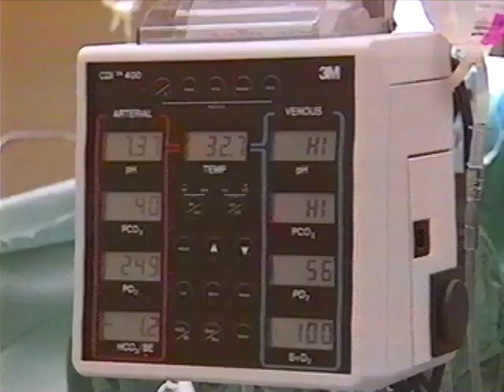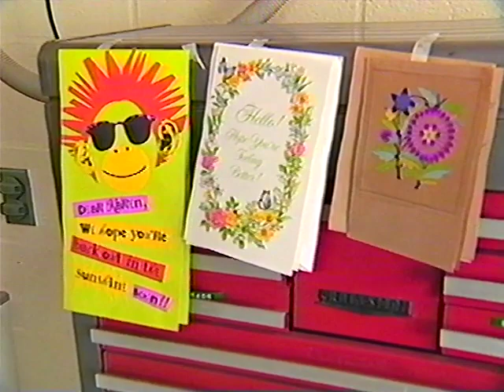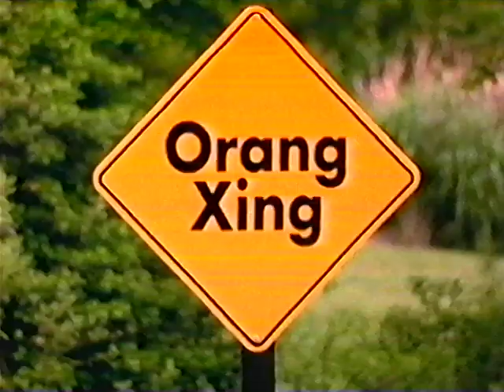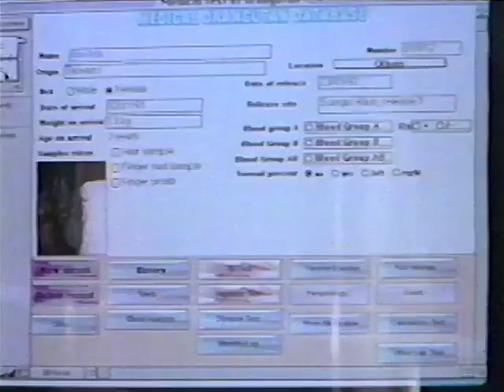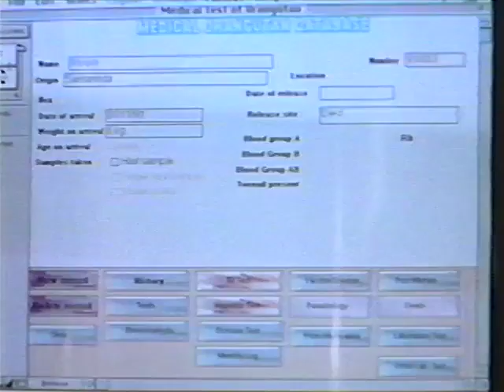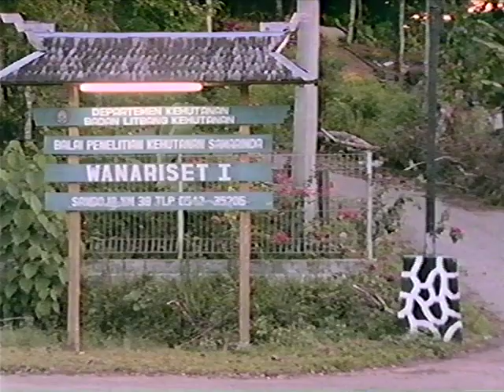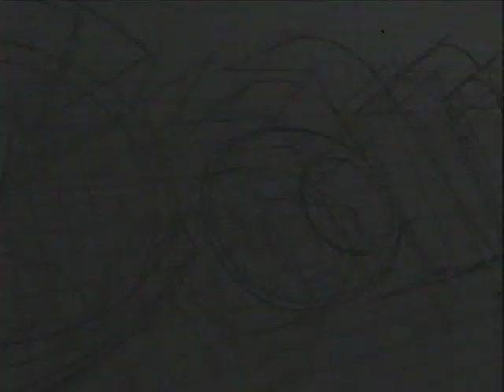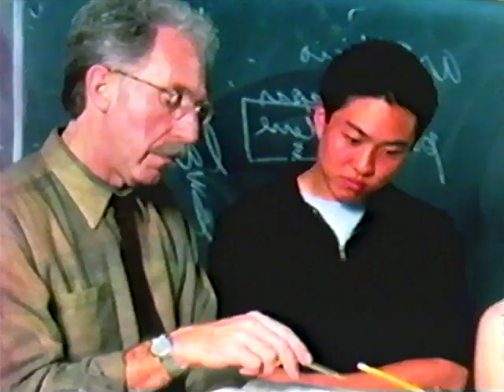People of the trees - Orangutans: Just Hangin' On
"Orangutans: Just Hangin' On" is a heart-warming and eye-opening documentary that takes viewers on a journey into the world of one of the world's most beloved primates, the orangutan. This film highlights the challenges faced by orangutans as they struggle to survive in the rapidly disappearing rainforests of Southeast Asia.

With stunning footage captured in high definition, "Orangutans: Just Hangin' On" provides an intimate and personal look at the lives of these gentle giants and the threats they face from habitat loss, poaching, and human conflict. From their playful antics to their remarkable intelligence, this film showcases the incredible beauty and complexity of these amazing primates.

Through expert commentary and insightful interviews, this film also sheds light on the critical importance of preserving the rainforests and the vital role they play in maintaining the delicate balance of our planet's ecosystems.